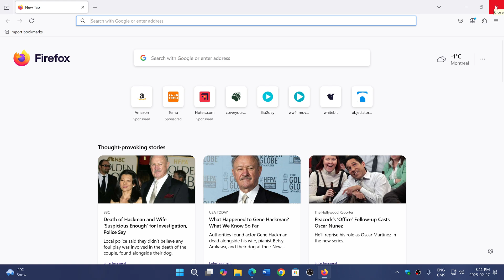Microsoft EDGE will be removing Manifest V2 extensions soon following Google Chrome footsteps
EDGE will also kill many popular extensions by moving to Manifest V3